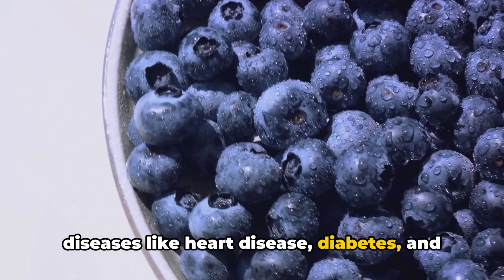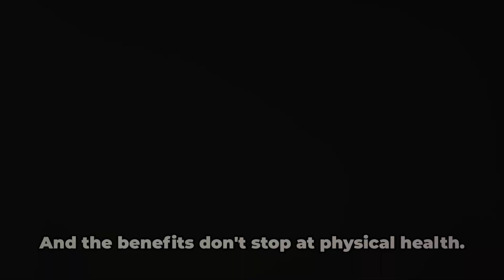Unveiling the Real Reasons You Should Drink Coffee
Hey there, coffee lovers! Today, we're diving into the real reasons why you should make that daily cup of joe a habit. So grab your favorite mug and let's get brewing!"

00:00:00 The Magic of Caffeine
00:00:27 Cognitive Benefits
00:00:43 Antioxidant Power
00:01:00 Neuroprotective Properties
00:01:15 Mood and Social Benefits
00:01:38 The Overall Benefits
00:01:53 Conclusion

Studies have shown that moderate coffee consumption can enhance memory, reaction times, and overall mental performance. So next time you need to tackle a tough task or study for an exam, reach for that cup of coffee.

But that's not all! Did you know that coffee is packed with antioxidants?

These powerful compounds help fight inflammation, protect against cell damage, and reduce the risk of chronic diseases like heart disease, diabetes, and certain types of cancer.

In fact, some studies suggest that coffee drinkers may have a lower risk of developing Alzheimer's and Parkinson's diseases, thanks to the neuroprotective properties of coffee's antioxidants and let's not forget about the mood-boosting effects of coffee. That morning cup can do wonders for your mood, helping you feel more alert, energetic, and ready to seize the day.

Coffee has a way of bringing people together, too. Whether you're catching up with friends over a latte or brainstorming ideas with colleagues over a coffee break, those shared moments can enhance social connections and foster a sense of community.

So there you have it, folks. The real reasons why you should embrace your coffee addiction. From boosting brainpower to protecting your health and fostering connections, coffee offers a myriad of benefits that go beyond just a caffeine fix.

Thanks for joining me today! Until next time, cheers to good health and great coffee